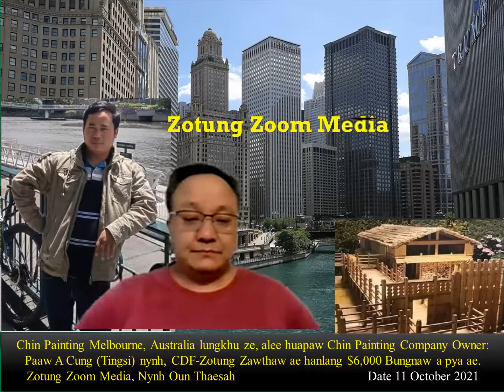Paaw A Cung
Chin ae Australia kya, Painting Company patae laku kyaze, Alee huapaw Melbourne Australia kya Chin Painting Company Hoitu paw Paaw A Cung nynh CDF-Zotung Zawthaw ae hanlang $6,000 bungnaw a pya ae.